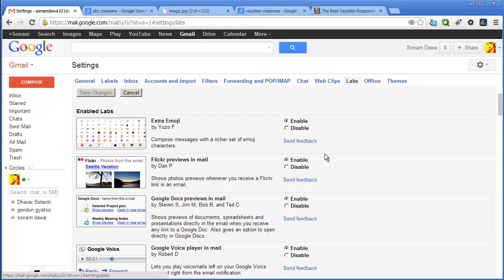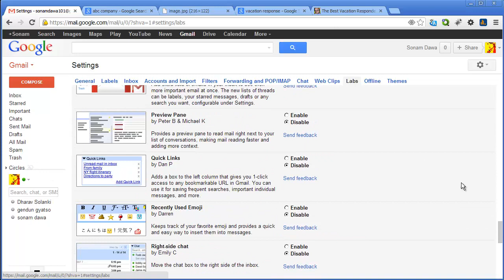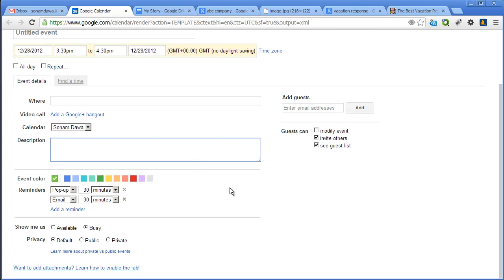Gmail 010 Gmail Gadgets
གུ་གུལ་གློག་འཕྲིན་གྱི་གཡས་གཡོན་དུ་དགོས་མཁོའི་མཉན་ཆས་བཞག་མཆོག །དཔེར་ན། གུ་གུལ་ཡིག་ཆ་དང་། གུ་གུལ་ལོ་ཐོ། དེ་བཞིན་འཕྲིན་ཐུང་ཞབས་ཞུ་སོགས་ཡོད།